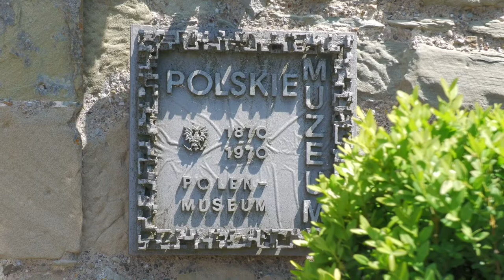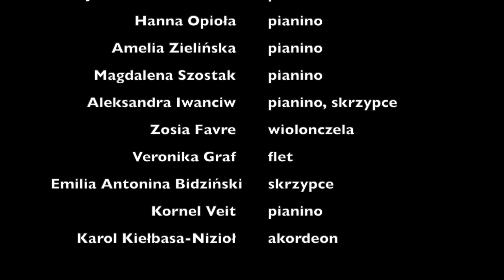Koncert z okazji 15-lecia Szkoły Polskiej w Zurychu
Koncert z okazji 15-lecia Szkoły Polskiej w Zurychu który odbył się dnia 30 maja 2021 r. w Muzeum Polskim na zamku w Rapperswilu. W koncercie udział wzięli uczniowie Szkoły Polskiej w Zurychu. Kliknij przycisk "Pokaż więcej / Mehr ansehen / Show more" poniżej aby wybrać konkretnego wykonawcę.

00:46     Agnieszka Bryndal, Zaproszenie na koncert

Wykonawcy:
01:31     Amalia Lutter (skrzypce) i Vincent Lutter (pianino): A. Holzer - Rhomberg - Lokomotywa
02:19     Vincent Lutter (pianino): A. Diabelli - Marsz Turecki
04:32     Ernest Fink (klarnet): L. Kościółek - Wyliczanka
05:07     Ernest Fink (klarnet): Marsz żuków
06:11     Maksymilian Kottmann (pianino): Piosenka francuska
07:19     Maksymilian Kottmann (pianino): L. van Beethoven - Oda do radości
08:12     Antoni Józef Karwacki (pianino): Krakowiaczek
09:08     Jan Marek Karwacki (pianino): Fryderyk Chopin, Preludium op. 28 nr 7
10:05     Hanna Opioła (pianino): Leopold Mozart - Mussette
11:31     Amelia Zielińska (pianino): H. Mancini - Różowa pantera
12:49     Amelia Zielińska (pianino): P. Czajkowski - Trepak (fragm.)
13:33     Magdalena Szostak (pianino): F. Chopin - Sostenuto (fragm.)
14:54     Aleksandra Iwanciw (skrzypce): Maurycy Moszkowski - Pensée fugitive
17:07     Aleksandra Iwanciw (pianino): Hit the road Jack
17:48     Sophie Favre (wiolonczela): A. Nölck - Legenda
21:48     Sophie Favre (wiolonczela): B. Romberg - Sonata a-moll
26:21     Weronika Graf (flet): M. Matuszkiewicz - Balada o Tolku Bananie
27:52     Emilia Antonina Bidziński (skrzypce): Antonio Vivaldi  - Koncert G-dur, 1 cz. - Allegro
30:47     Kornel Veit (pianino): Fryderyk Chopin – Walc h-moll op.69 nr.2
31:16     Kornel Veit (pianino): Anne Terzibaschitsch - Menuet
31:56     Karol Kiełbasa-Nizioł (akordeon): Minka (lud. Arr. Mogens Ellegaard)